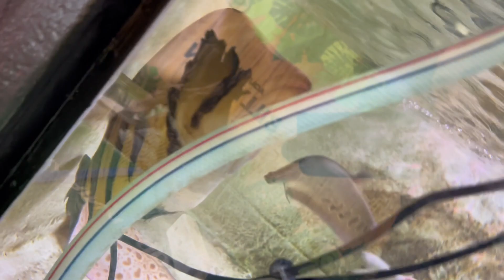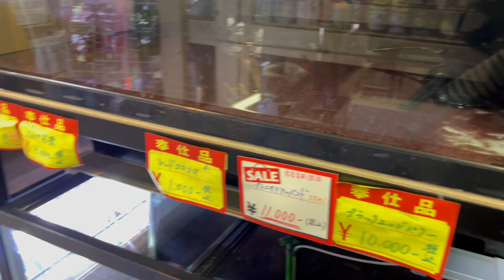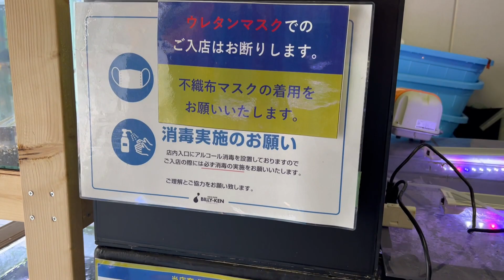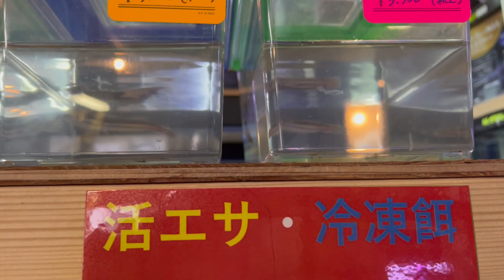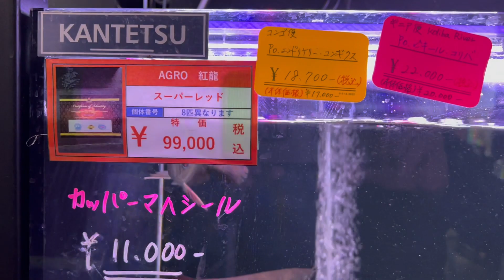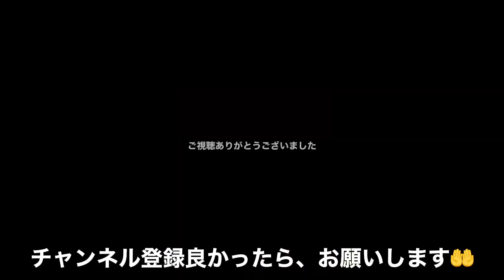6メートル巨大水槽 BILLY-KEN（ビリーケン）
撮影協力店　アクアショップBILLY-KEN（ビリーケン）
令和3年11月12日　撮影
〒537-0024 大阪府東成区東小橋３丁目１−５
健康、安全: 要マスク · スタッフはマスク着用 · スタッフの検温あり · 詳細